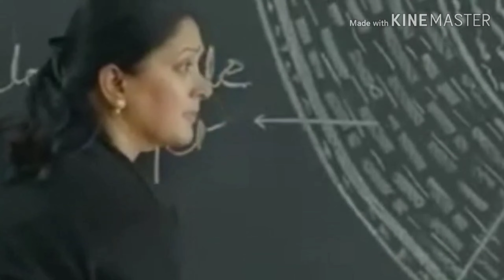Kabir Singh spoof | Warning Scene | Shahid Kapoor | Kiara Advani | Tarun Rai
keep supporting